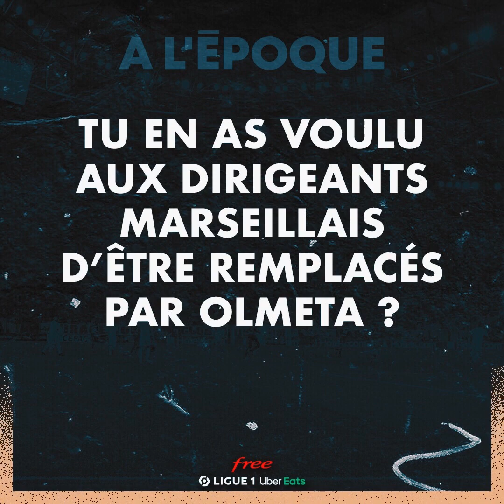INTERVIEW de GAËTAN HUARD, GARDIEN DE LÉGENDE - À L’ÉPOQUE